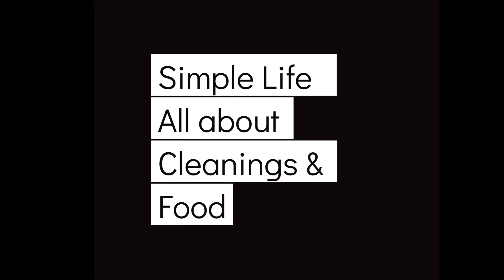Chicken packed in potatoes